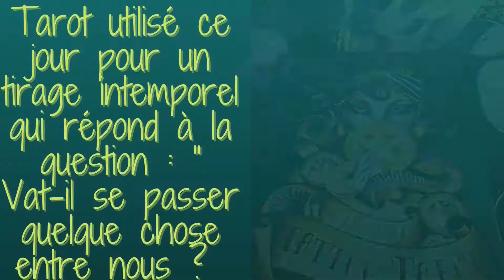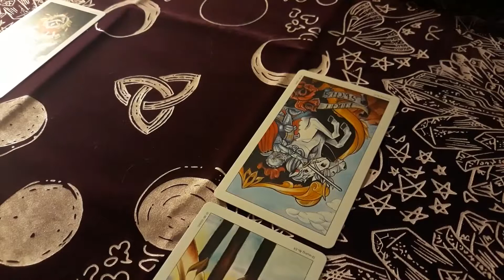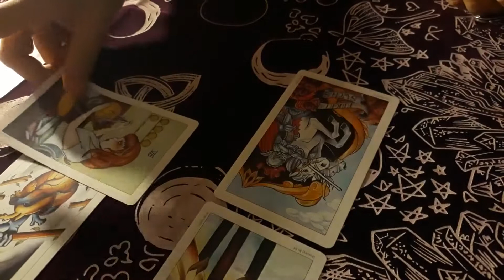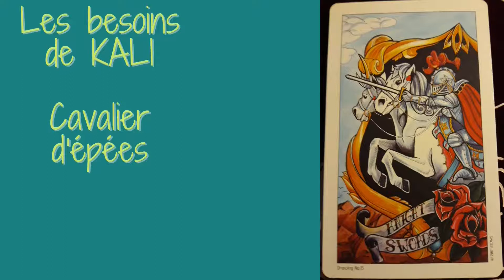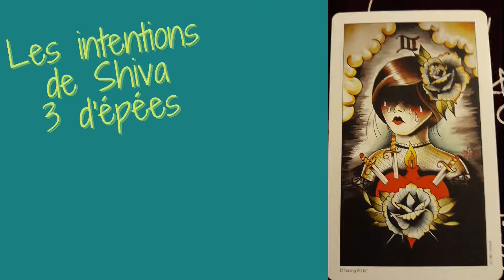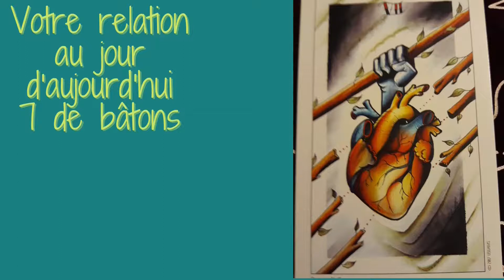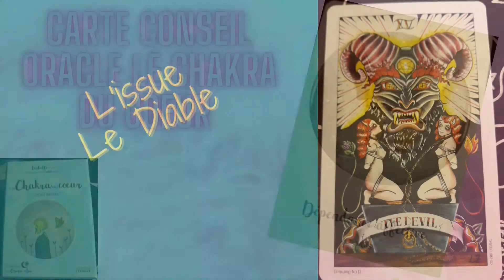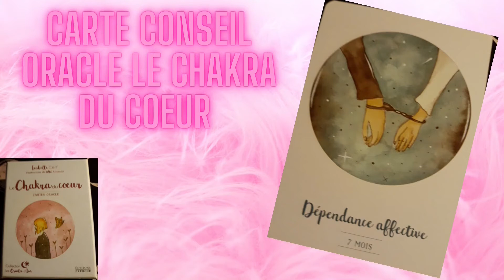Tirage prédictif sentimental : " Va t-il se passer quelque chose entre nous ?"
Bjr ici je vous présente un tirage du tarot répondant à une question sentimentale, basé sur le tirage d'Emmanuelle Iger .